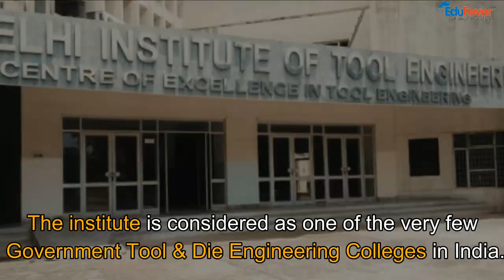Delhi Institute of Tool Engineering (DITE Delhi) | Edufever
Delhi Institute of Tool Engineering Delhi (DITE Delhi), is one of the best private reputed colleges in Delhi and it was established on 28th Nov 2007 by the Government of NCT of Delhi. The institute is considered as one of the very few Government Tool & Die Engineering Colleges in India.